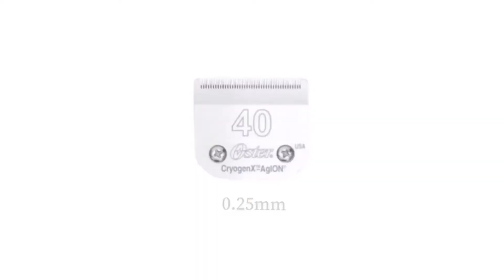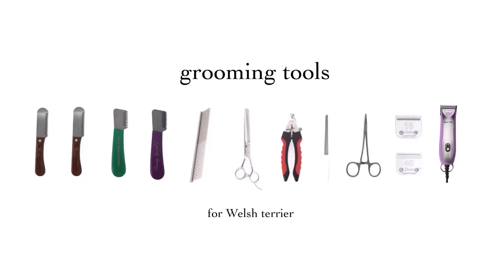【ウェルシュテリアのプラッキング・トリミング方法】〜Welsh terrier dog grooming〜mmsu-ha/エムエムスーハ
ウェルシュテリアの
トリミング・プラッキング動画です。

model:ウェルシュテリア チャーリー♂
groomer:テリア専門スタイリスト mmsu-ha 代表マエノ♂

動画内で使用しているトリミング道具は

mmsu-haオンラインショップでも購入可能です。